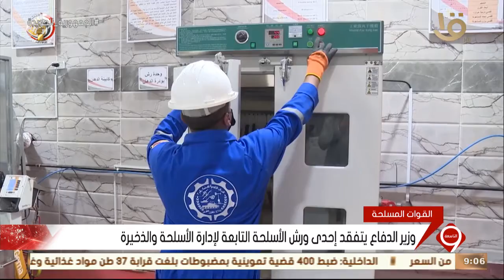نشرة التاسعة | وزير الدفاع يتفقد إحدى ورش الأسلحة التابعة لإدارة الأسلحة والذخيرة